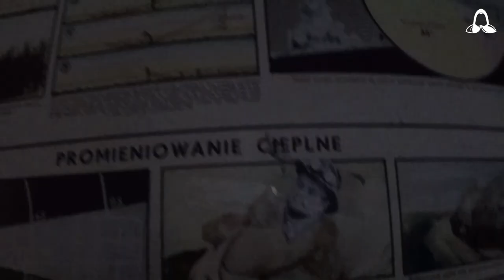Ziemie Jałowe 2016 - KonTroll #13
Długo zajęło zanim odwiedziliśmy konwent postapokaliptyczny.
Ziemie Jałowe to konwent odbywający się w Będzinie, w budynku po byłej kopalni Grodziec oraz na okolicznym terenie pokopalnianym.

Impreza utrzymana jest w klimacie łączącym sagę Mroczna Wieża Stephena Kinga oraz "tradycyjny" klimat post-apo.

Niestety na imprezie spędziliśmy niewiele ponad 24, ale to zdecydowanie za mało, aby w pełni poczuć atmosferę Ziem Jałowych!

Raport Obieżyświata to kanał Fantastycznej Telewizji Internetowej. Fanowsko odwiedzamy konwenty i festiwale fantastyczne, obserwujemy premiery gier, książek, komiksów i filmów. U nas znajdziecie najnowsze doniesienia z krajowej i zagranicznej działalności Fandomu.

Śledź na Twitterze i pisz z tagiem